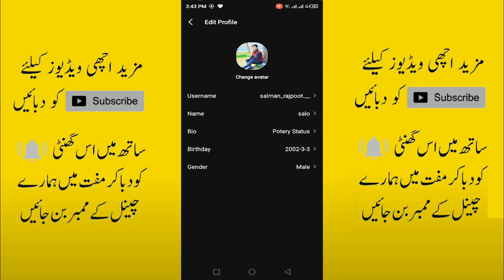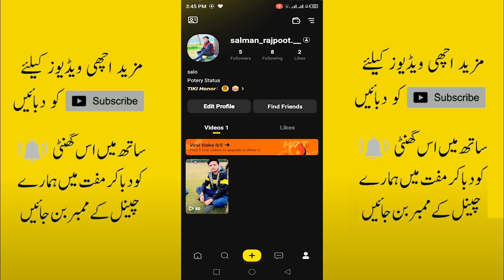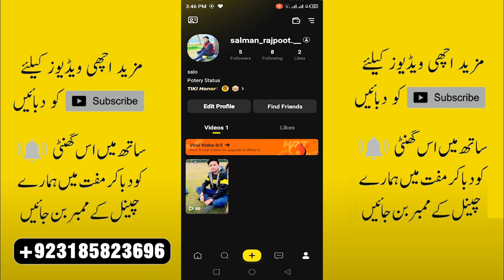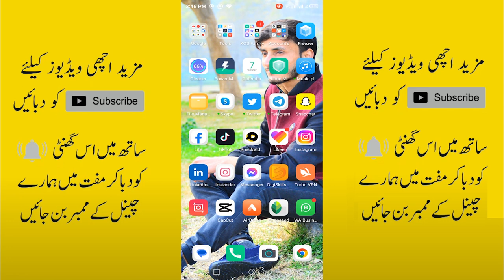Tiki app fix salary $150 par month | Earn Money From Tiki App 2023 | Tiki App Se Paise kaise kamaye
Is group ko Join Kar Lein agar Abhi Tak join nAhi Kiya to Jo bhi update hongi Isi group mein post hongi.